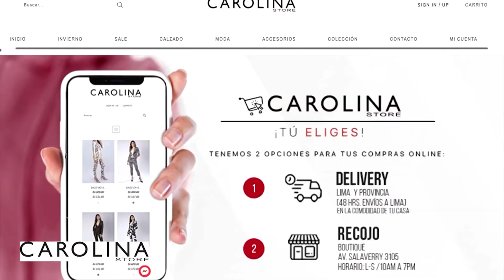Judy Rodríguez sobre Paul MacCartney 🎭 Le cuenta al hijo de John Lennon cómo conoció a su padre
🚨 PaulMacCartney le cuenta al hijo de JohnLennon cómo conoció a su padre